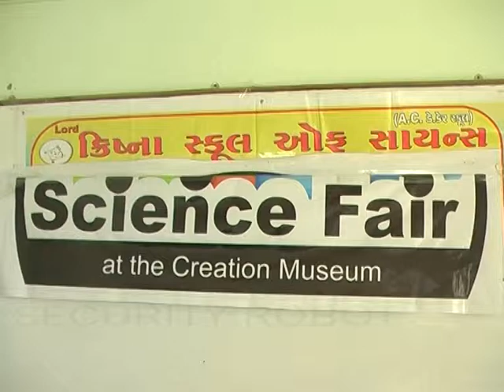KRISHNA SCIENCE CARNIVAL:SECURITY ROBOT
KRISHNA SCIENCE CARNIVAL 2013
DATE : 28/11/2013